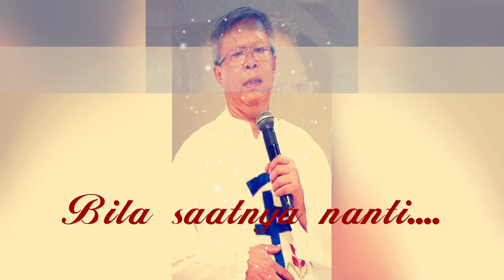RD. HERMAN PANGGALO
Selamat Ulang Tahun Pastor Paroki St. Yakobus Mariso, RD. HERMAN PANGGALO - Makassar, 30 Maret 2020